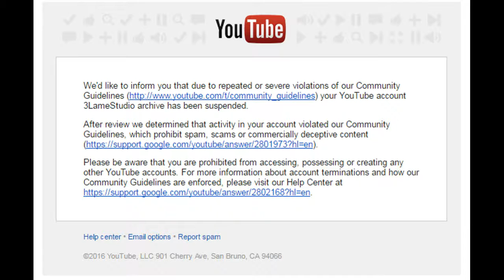Some dumbasses flagged my channel as spam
Whomever did this, I have to let you know that I can make another archive and you know, go report the original owner of these videos, I'm only archiving them, I don't have blender or flash pro.